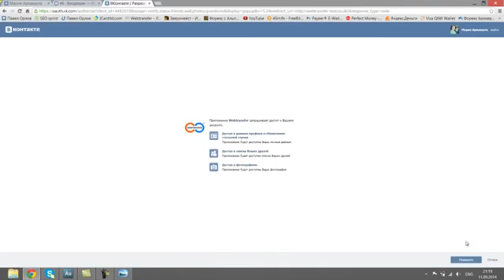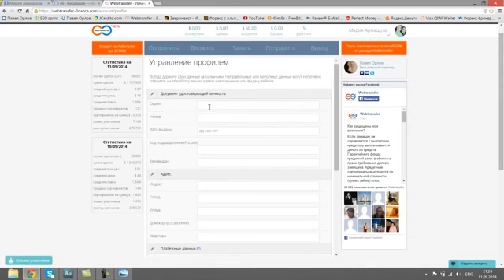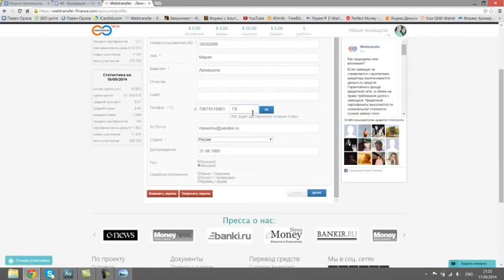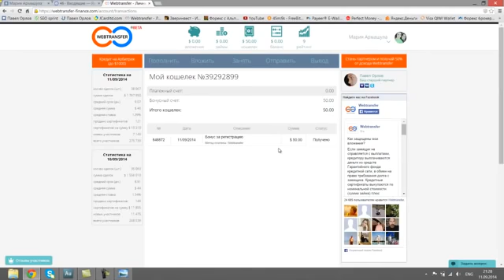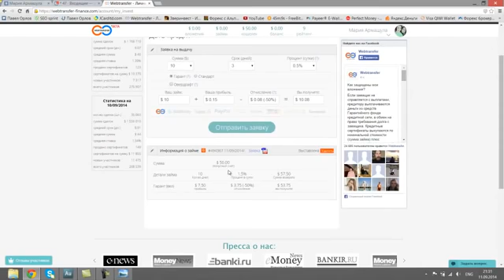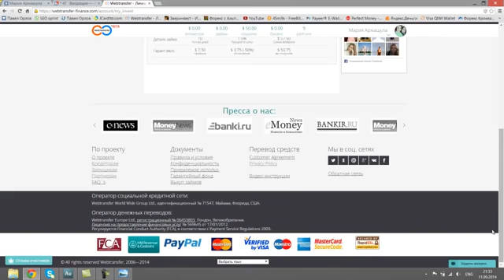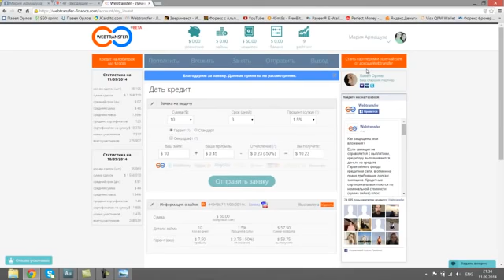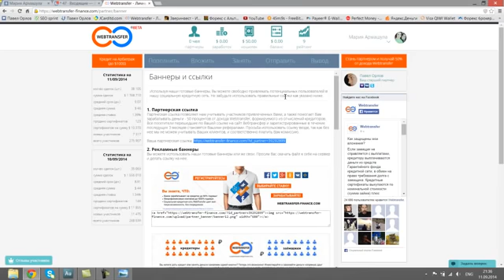Watch Интерактив. Как Домохозяйке Купить Акции - Покупка Акций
серьезная социальная сеть заработок в интернете портфель инвестора интернет-трейдинг торговый терминал частный инвестор торговля на бирже акции фондовый рынок Владимир Волков купить через интернет инвестирование благосостояние Биржевой канал инвестиции рекомендации коммерция АРТ КАПИТАЛ как сделать домохозяйки электронная малые лоты НЭТТРЭЙДЕР НЕТТРЕЙДЕР teachvideo инструкция Tradernet аналитика видеоурок облигации NETTRADER общество фондовый обучение сбербанк трейдер фьючерс газпром арсагера ММВБ гривна волков анализ деньги ценные бумаги брокер онлайн рынок биржа покупка акций